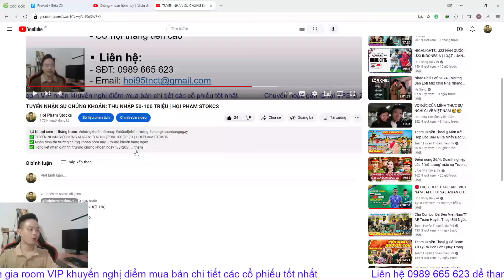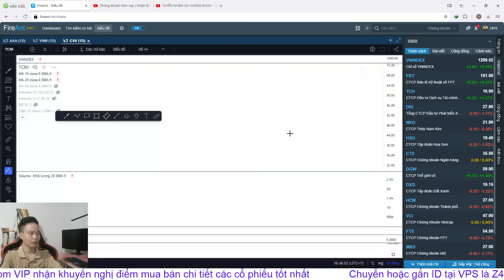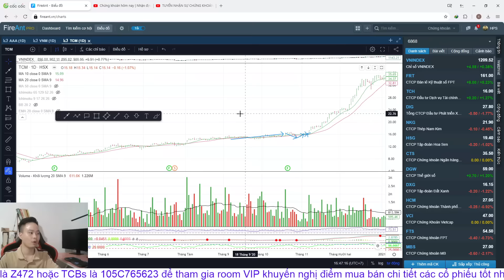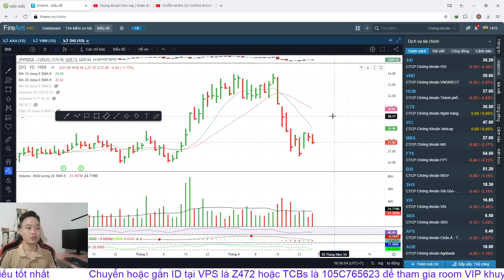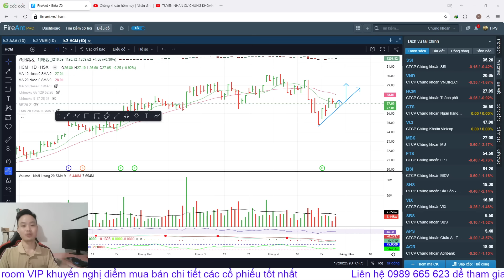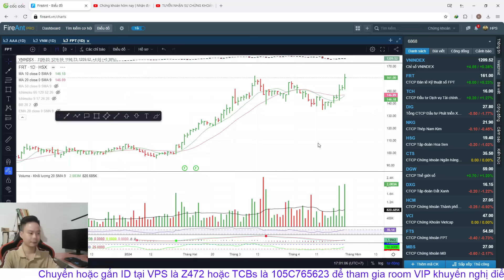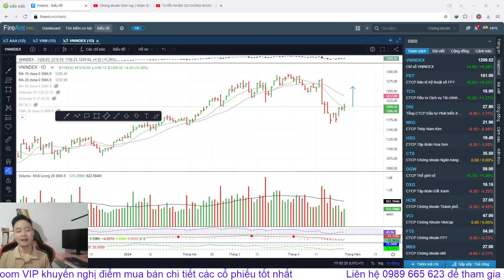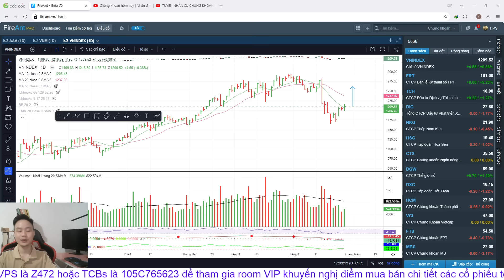Chứng khoán hôm nay | Nhận định thị trường: VNINDEX BÙNG NỔ SAU LỄ, TOP CỔ PHIẾU SẮP NỔ MẠNH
▶KẾT NỐI VỚI HOI PHAM STOCKS:
▶ THAM GIA ROOM KHÁCH HÀNG VIP KHUYẾN NGHỊ CỔ PHIẾU BẰNG VIỆC:
👉 Mở TK VPS SmartOne App với ID: Z472 - Phạm Văn Hợi
👉 Có TK VPS rồi chuyển ID về: Z472
👉 Có TK TCBs rồi chuyển ID về: 105C765623

0:00 Giới thiệu
7:11 Nhìn lại phiên giao dịch hôm nay